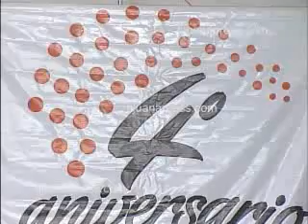CUARTO ANIVERSARIO DE ALIANZA CIVIL.wmv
MAS INFORMACION EN TIJUANAPRESS.COM    Alianza Civil, agrupación que reúne a varias asociaciones
ciudadanas festejó esta mañana su cuarto aniversario.